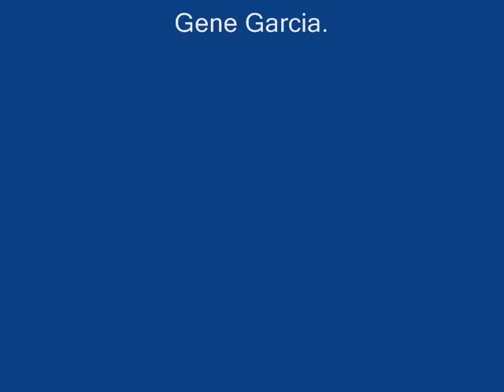Zozobra..I'm a Good Woman.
Albuquerque,New Mexico. (70's) Featuring Sugie..With many great musicians. Some concert photos in Rowe, New Mexico.